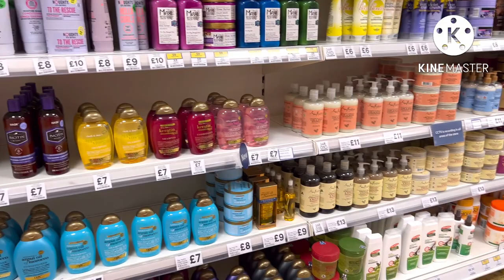Grocery shopping in a British supermarket shopping at Tesco)